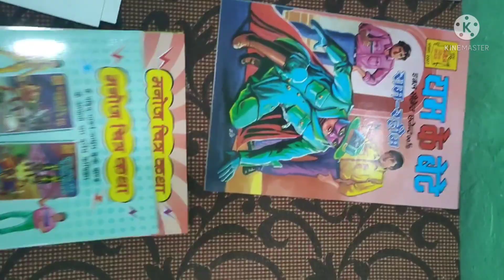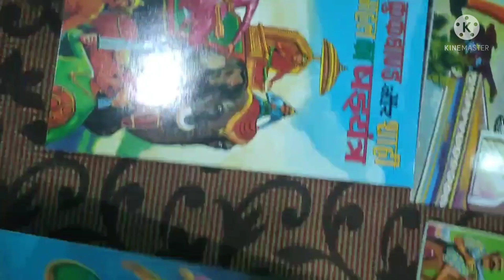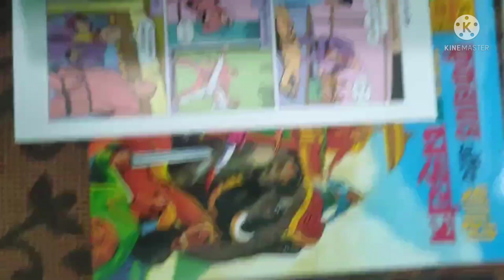Manoj Chitrakatha Ram Rahim Crookbond Unboxing And Reveiw || Comic Haveli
Manoj Chitrakatha Ram Rahim Crookbond Unboxing And Reveiw